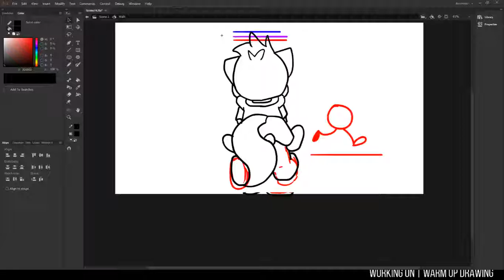Walk cycle test